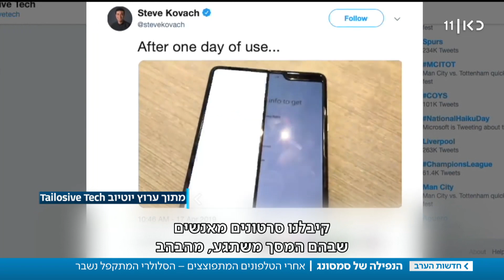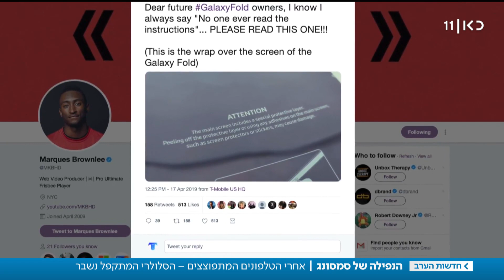הפדיחה של סמסונג: הסמארטפון המתקפל מאכזב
כאן חדשות | כתבים שקיבלו אותו לבחינה מוקדמת מדווחים על תקלות שמאיימות על עתידה של החברה, שרק לפני שלוש שנים נכוותה - תרתי משמע - ממכשיר הנוט שבע המתלקח. כתבתו של יואב זהבי, מתוך חדשות הערב 18.04.19